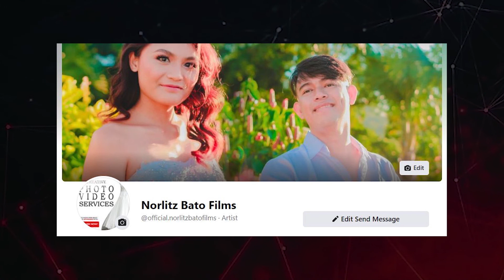Film Slate App (Budget meal lang para sa mga Aspiring Filmmaker) | 017